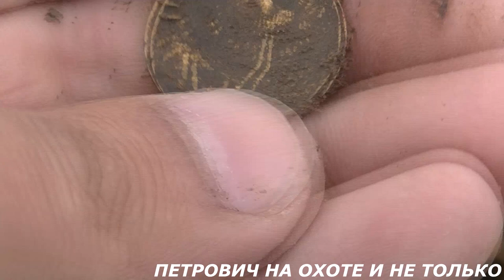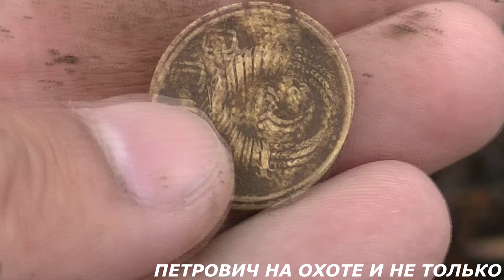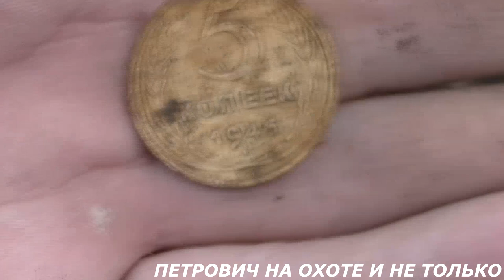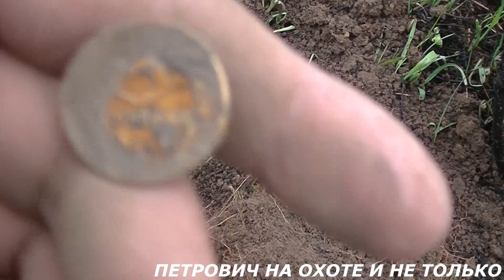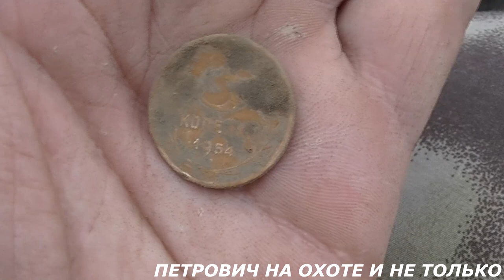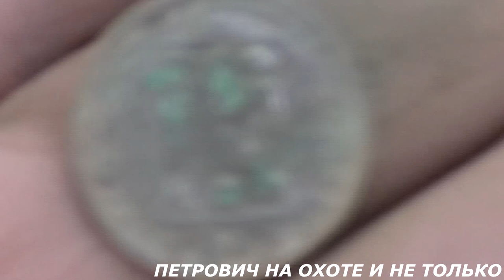ОТКРЫЛ СЕЗОН.ПОИСК КЛАДА.СЕРЕБРО,ДЕНЬ СОВЕТОВ.ПОИСКМОНЕТ#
Вот я открыл сезон с МД удачный был день серебро и куча советов .